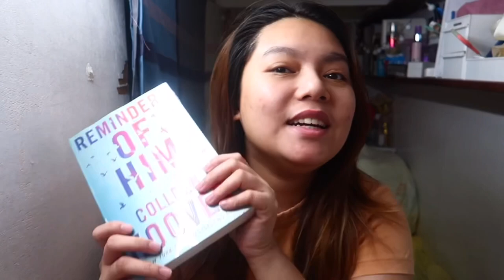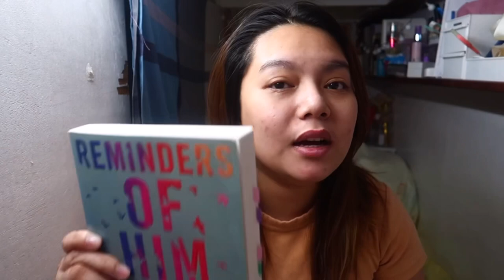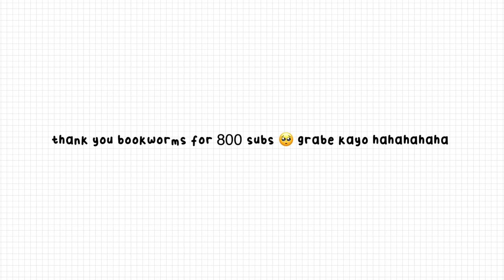giveaway: reminders of him by coho and vanishing half by brit bennet 🎉😋 | kimreads (CLOSED)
LET'S PROMOTE READING!
Booktube Philippines

WIINNERS:
The Evil Queen - Angel Monico Cuenca
Trese 1 and 2 - Elaine Dozado
The Vanishing Half - Riri
Reminders of Him - Dan Pula